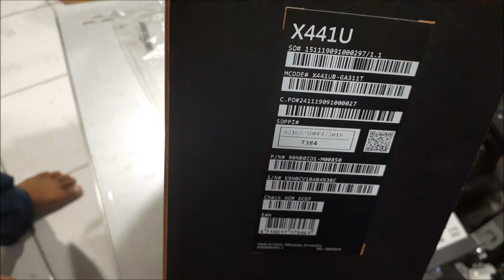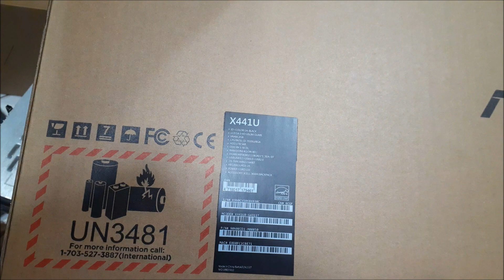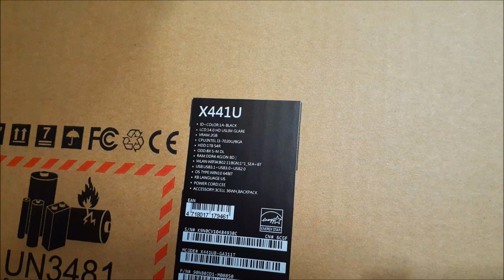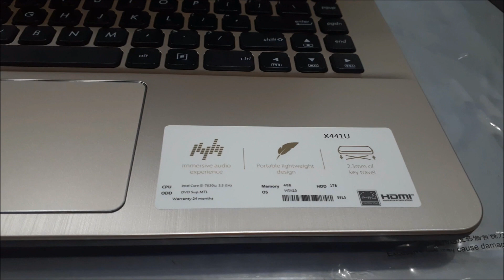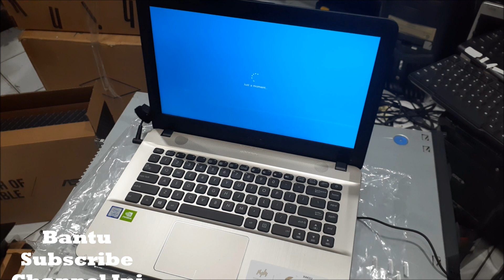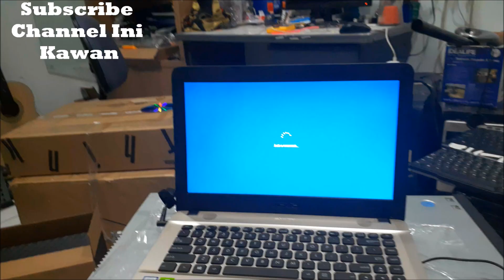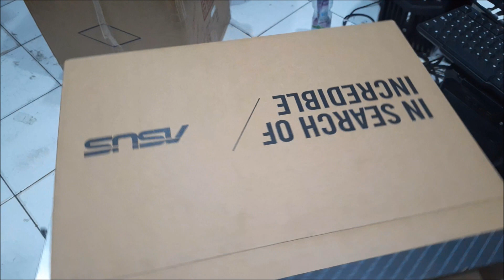asus x441U core i3 generasi 7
Unboxing Leptop Baru Asus X441U core i3
Prosesor: Intel Core i3-6006U
RAM: 4GB DDR4
Storage: HDD 500GB
Layar: 14 inci (1366×768 piksel)
VGA : Intel HD Graphics 520 ,komputer,lenovo,
hp,thinkpad,E14, core i7,leptop,notebook ,pc,service,
unboxing,notebook lenovo,yoga,lenovo yoga,yoga